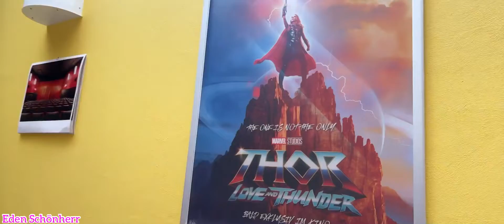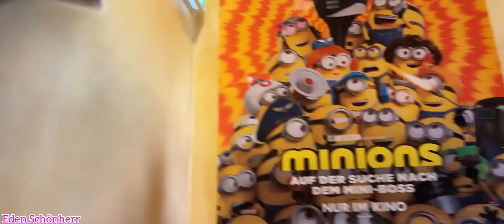Watching Top Gun / Movie date with Kalbo / After Manood Cine nag Dinner ❤️😍